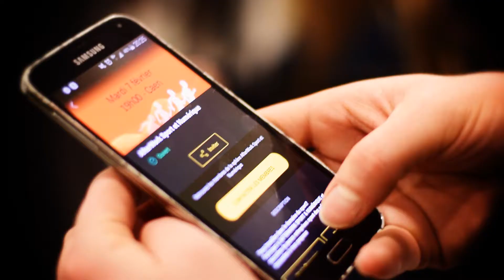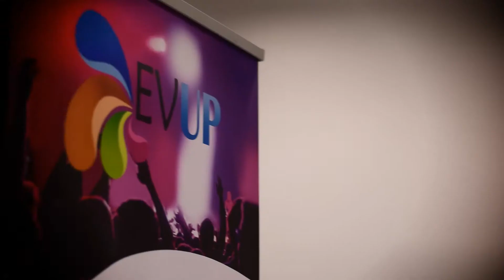Afterwork Business Numérique & Sport 2017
Retour sur l'Afterwork du 7 Février 2017 organisé par Caen Normandie Développement, sur le thème de la Santé.